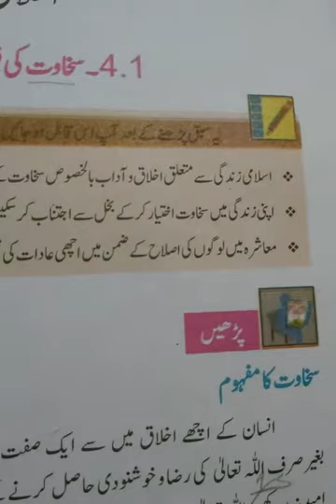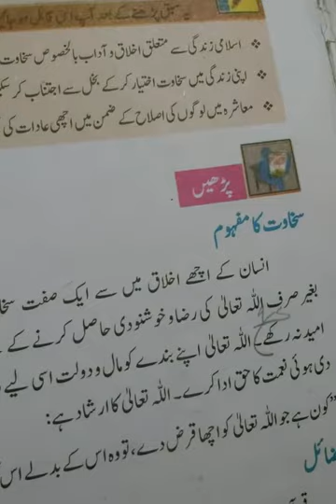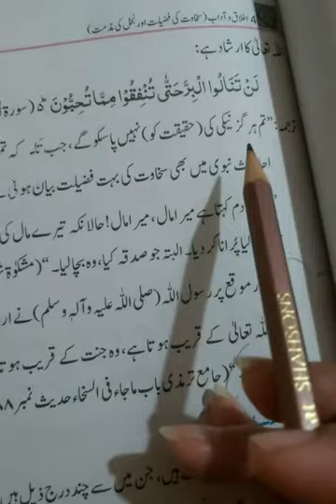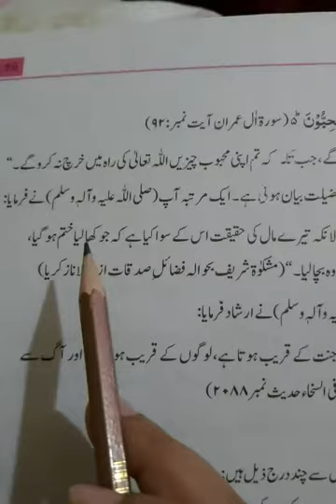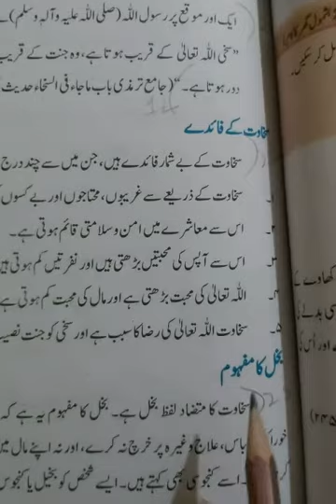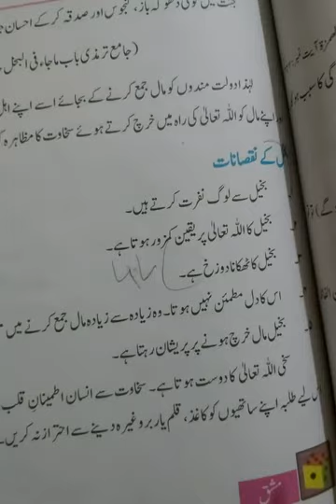CLASS 7 Islamiyat Lecture 3 part 1